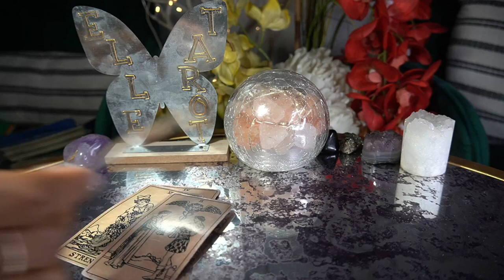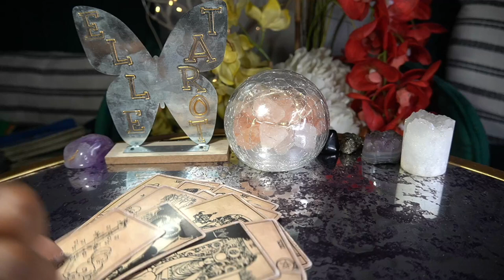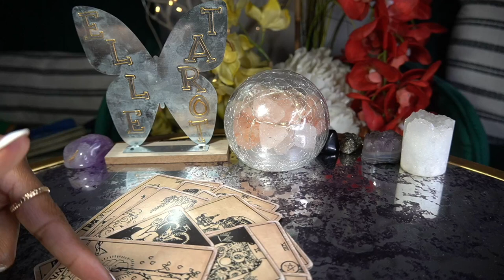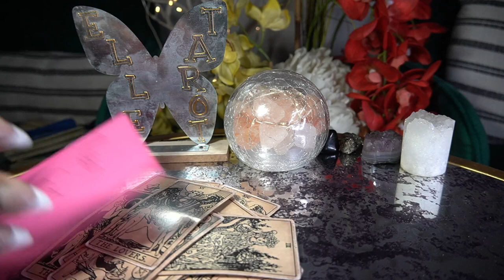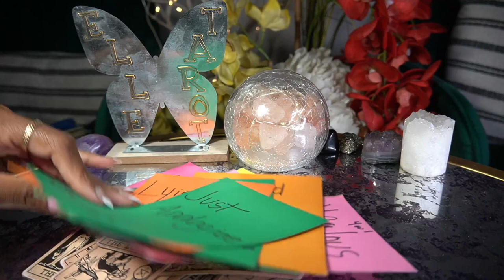SAGITTARIUS JULY '22 I'M CHASING YOU AND YOU'RE CHASING THEM AND THEY'RE CHASING